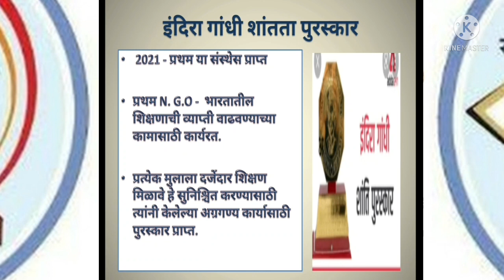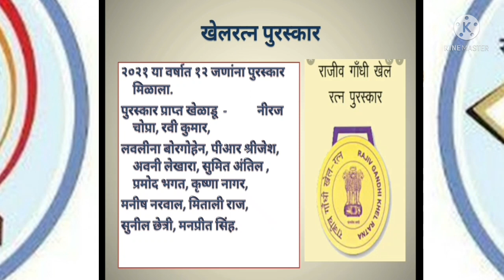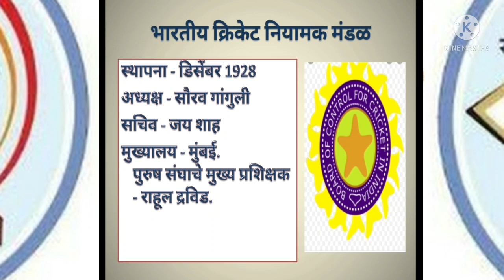सामान्यज्ञान राष्ट्रीयपुरस्कारवकेंद्रीयसंस्था स्पर्धापरीक्षा Generalknowledge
सामान्यज्ञान व चालू घडामोडी. पद्मभूषण,खेलरत्न,वीरचक्र,कर्नाटक रत्न ,राष्ट्रीय स्वच्छता पुरस्कार व इंदिरा गांधी शांतता पुरस्कार,भारत निवडणूक आयोग,भारतीय क्रिकेट मंडळ,रिझर्व्ह बॅंक ऑफ इंडिया,आदिवासी दिन.